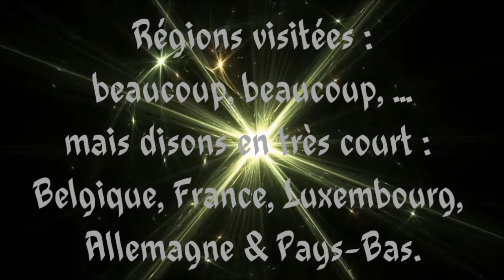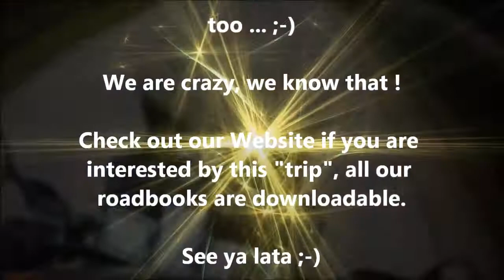RAN#074 CINQ PAYS EUROPÉENS 2013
Rando-Moto.be 20 octobre 2013 CINQ PAYS EUROPÉENS (HD720).
HAUTE DEFINITION.
Cinq pays européens visités en une seule journée, un trip de 416 km principalement via les petites routes, de Couvin à Andenne. Les pays en question : Belgique, France, Luxembourg, Allemagne & Pays-Bas. Si l'un ou l'autre d'entre vous l'a déjà réalisé, qu'il nous contacte, nous serions heureux d'échanger les bons souvenirs et diverses anecdotes. Roadbook disponible sur notre site Internet.